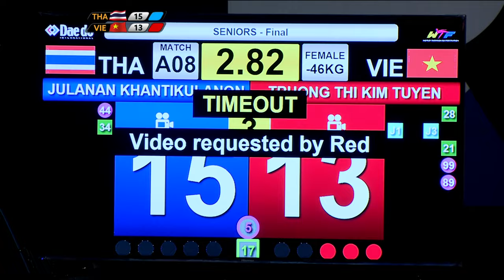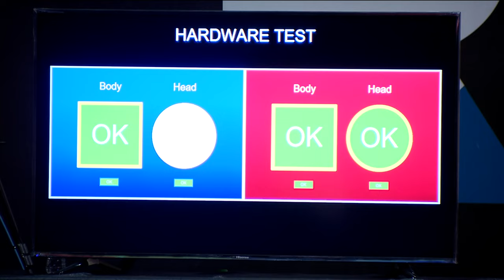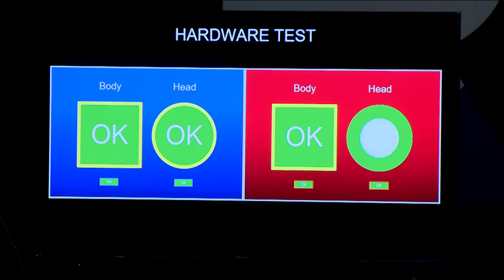KL2017 29th SEA Games | Taekwondo - Men's/Women's Kyorugi FINALS | 28/08/2017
29TH SEA GAMES | KUALA LUMPUR 2017 | TAEKWONDO

[0:03:32] WOMEN'S KYORUGI - UNDER 46KG FINALS
🇹🇭 THA | Julanan Khantikulanon VS 🇻🇳 VIE | Truong Tim Khi Tuyen

[0:23:37] MEN'S KYORUGI - UNDER 54KG FINALS
🇻🇳 VIE | Vo Quoc Hong VS 🇹🇭 THA | Ramnarong Sawekwharee

[0:40:55] WOMEN'S KYORUGI - UNDER 53KG FINALS
🇵🇭 PHI | Aragon Rhezie Canama VS 🇮🇩 INA | Mariska Halinda